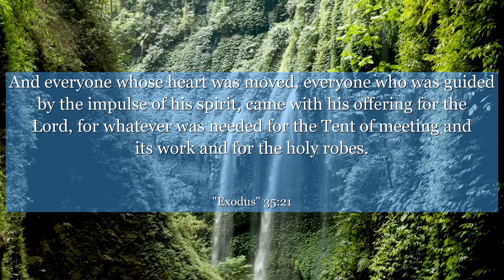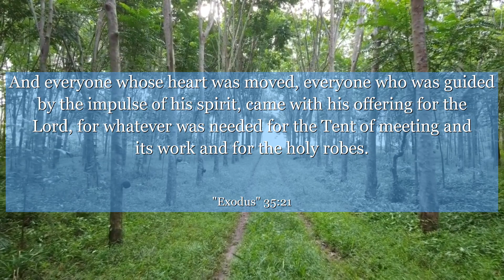Exodus 35:21 And everyone whose heart was moved, everyone who was guided by the impulse of his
In Exodus 35:21, we witness the power of unity and generosity. This verse speaks of individuals, regardless of their background or skill set, coming together to contribute their unique talents for a greater purpose. It teaches us that when we join forces and selflessly offer our abilities, we can achieve extraordinary things. Let this verse inspire you to embrace collaboration, appreciate diversity, and ignite the spark of unity within your own life. Discover the beauty of collective effort and witness the transformative impact it can have on both individuals and communities.